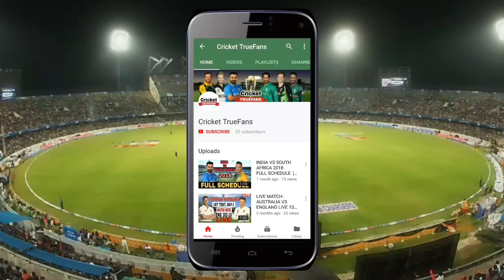IPL 2019 ROYAL CHALLENGERS BANGALORE TEAM SQUAD | INDIAN PREMIER LEAGUE 12 | RCB PROBABLE TEAM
1) Royal Challengers bangalore team squad 2019

2) Rcb team squad 2019

3) Ipl 2019 Auction players list

LIKE PLZ
COMMENT PLZ
SHARE PLZ